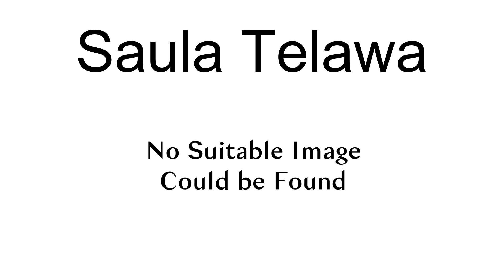Saula Telawa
Saula Telawa was a Fijian nationalist politician who served as President of the now-defunct New Nationalist Party,  which advocated indigenous Fijian paramountcy. He also championed the establishment of Christianity, the faith of most indigenous Fijians, as Fiji\s